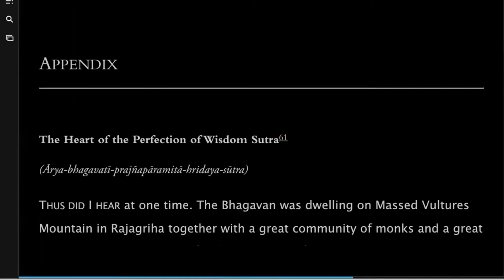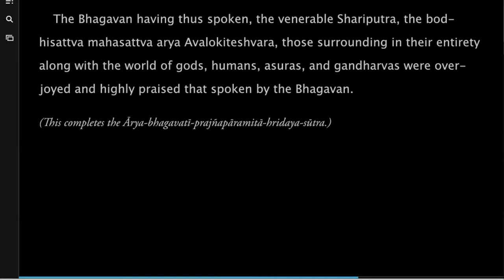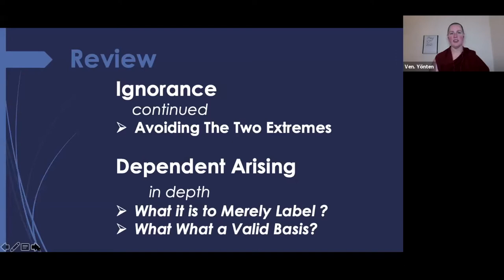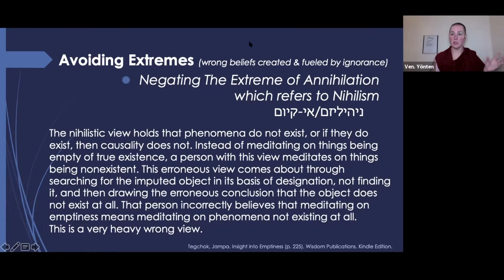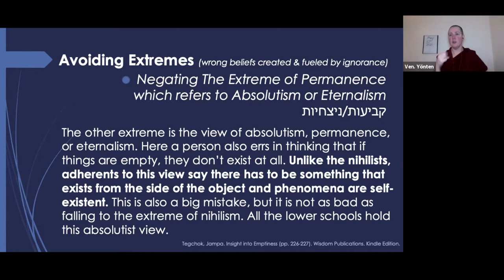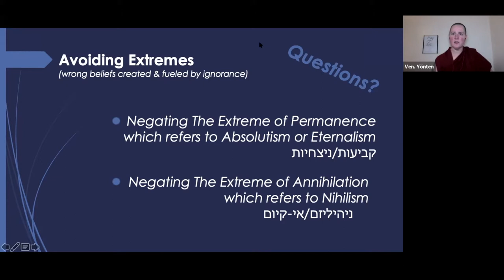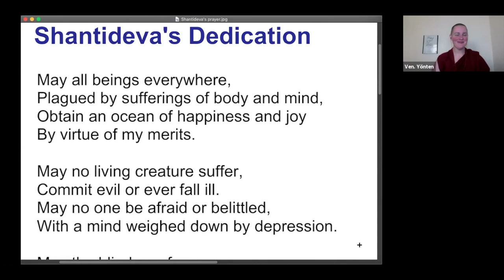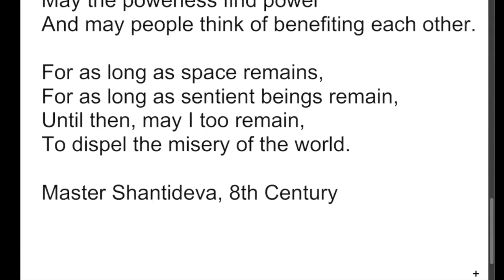17_C2_May 10_Valid Bases and Karma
Recorded live, May 10, 2021 for the Human Spirit: Buddhist Psychoanalytic Training Program based in Lod, Israel. This is class is called “Cohort Two,” and is in their third year of a seven year course.